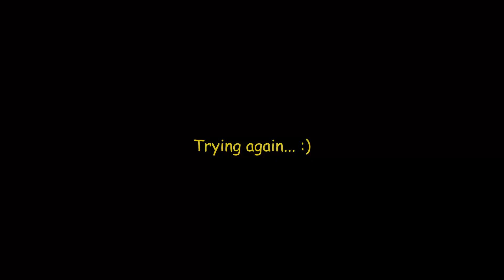Black Ops 2 Zombies Survival on Town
The internet is reeling in the years with nostalgia stuff, so I joined in playing Blops 2. This and Minecraft were the first games I got when I received an Xbox 360 for Xmas when I was young. Played zombies a lot and did town survival often. This match I didn't really do so well but still had fun. Games are a real blast to the past because the locations you explore remain unchanged often in the "golden era of gaming." Then you return to a game and are back in the exact same place with everything just as you left it. Have a great day, thanks for reading and viewing!